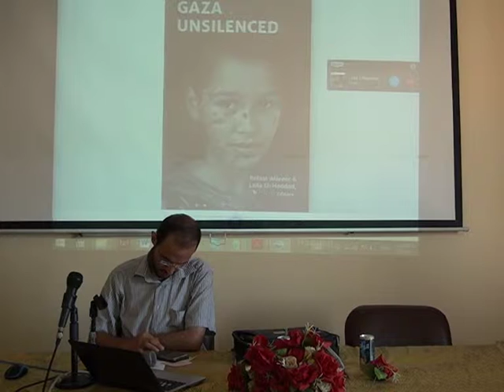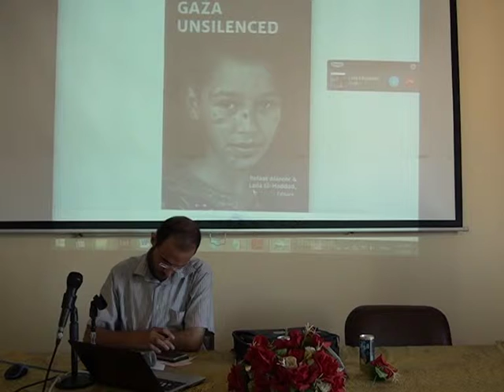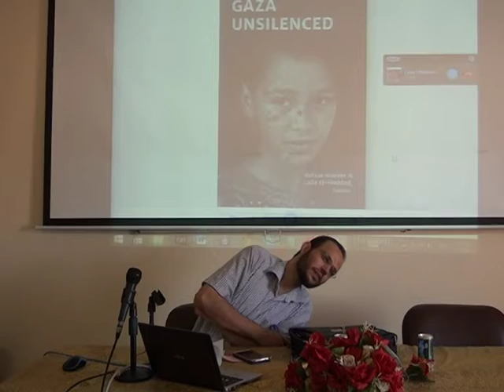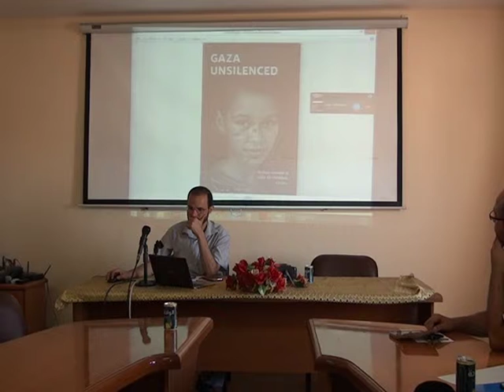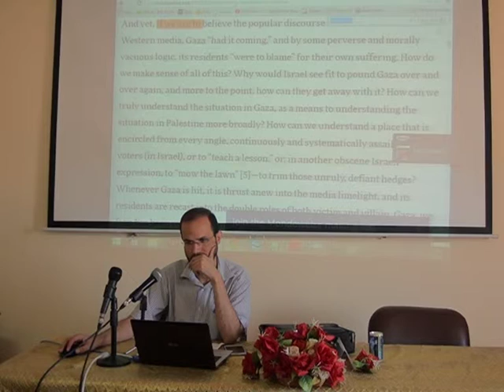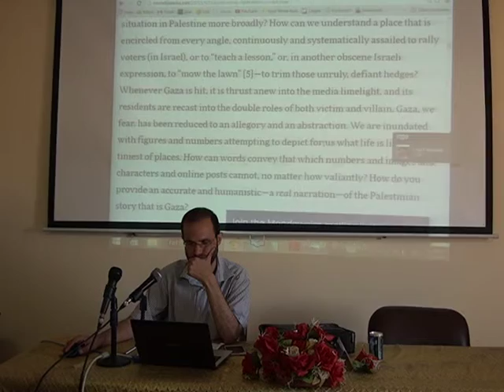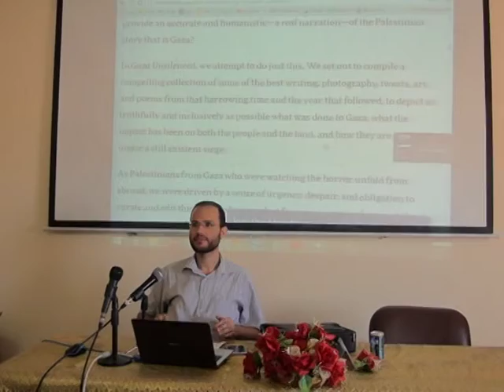A Discussion about "Gaza Unsilenced " by Refaat Alareer and Laila El-Haddad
The Center for Political and Development Studies, CPDS, organized a discussion on Thursday, September 3, about the recently released book Gaza Unsilenced with its co-editors Refaat Alareer and Laila El-Haddad, which was attended by students and activists who came to learn more about the book from its editors, both of whom are from Gaza.